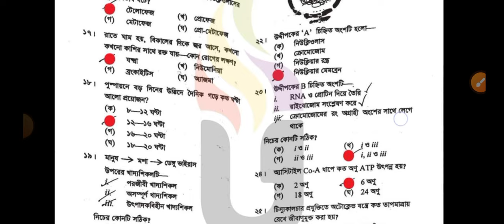SSC biology mcq Solution 2024 | SSC Dhaka Board Biology Solve 2024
✅ জীব বিজ্ঞান সকল বোর্ডের প্রশ্ন-সমাধান এক পোস্টেই ।

চলছে SSC 2024 "জীববিজ্ঞান" পরীক্ষার সকল বোর্ডের প্রশ্ন-সমাধানের কাজ । ইনশাআল্লাহ কিছুক্ষণের মধ্যেই আমাদের SSC উদ্ভাস-উন্মেষ গ্রুপে পেয়ে যাবে সকল বোর্ডের প্রশ্নের সমাধান।📝😎

প্রিয় SSC-24 পরীক্ষার্থী বন্ধুরা,
কেমন হয়েছে রসায়ন পরীক্ষা? প্রত্যাশা করি ভালোই হয়েছে সবার। চলো এখন দেখে নেই জীব বিজ্ঞান পরীক্ষার সকল বোর্ডের প্রশ্ন সমাধান।

• ঢাকা বোর্ড
• রাজশাহী বোর্ড
• দিনাজপুর বোর্ড
• ময়মনসিংহ বোর্ড
• সিলেট বোর্ড
• চট্টগ্রাম বোর্ড
• কুমিল্লা বোর্ড
• যশোর বোর্ড
• বরিশাল বোর্ড